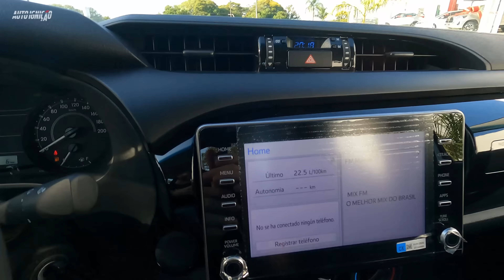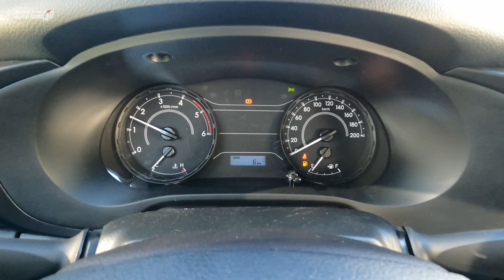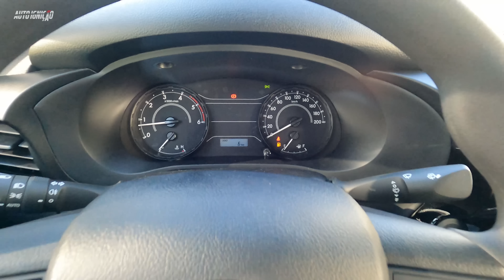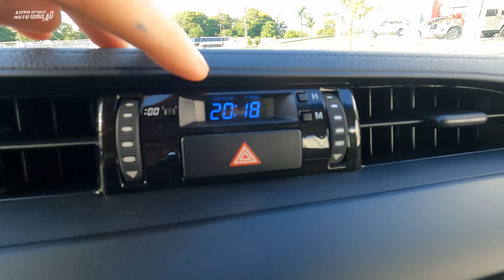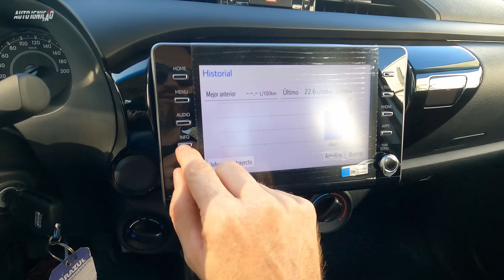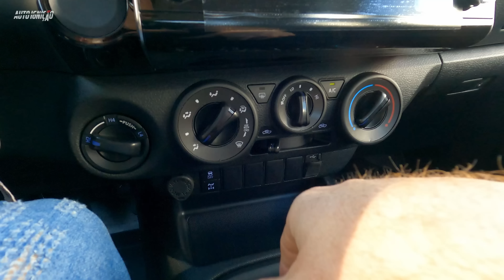TOYOTA HILUX STD POWER PACK 2023 - A Versão Com Câmbio Manual!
Conheça a única versão da Hilux com câmbio manual destinado para o trabalho pesado na roça.

☛ Capítulos
➧ 0:00 Introdução do Vídeo da Toyota Hilux STD Power Pack 2023
➧ 0:18 Apresentação do Toyota Hilux STD Power Pack 2023
➧ 1:30 Detalhes da Frente da Toyota Hilux STD Power Pack 2023
➧ 3:31 Motor e Câmbio da Toyota Hilux STD Power Pack 2023
➧ 5:08 Detalhes da Lateral da Toyota Hilux STD Power Pack 2023
➧ 6:50 Detalhes da Traseira da Toyota Hilux STD Power Pack 2023
➧ 7:44 Caçamba da Toyota Hilux STD Power Pack 2023
➧ 8:44 Detalhes Internos da Toyota Hilux STD Power Pack 2023
➧ 17:58 Valor da Toyota Hilux STD Power Pack 2023